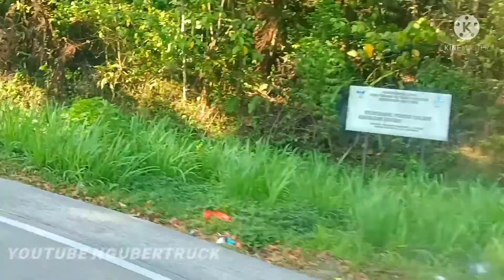SITINJAU LAUIK PADANG SUMATERA BUKIT PANORAMA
Perjalanan expedisi TRUCK Hino 500 Dari Lampung tujuan Padang .

kumpulan alat berat,
PneumaticTire Roller.